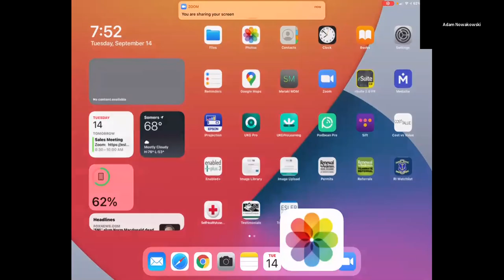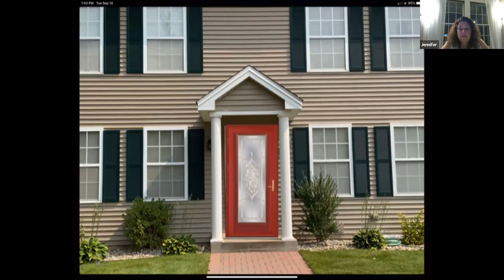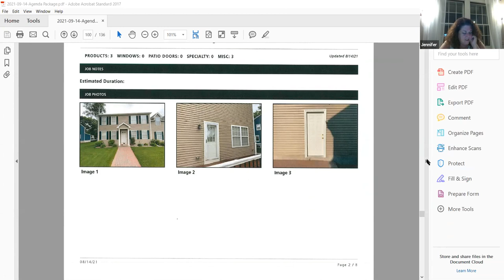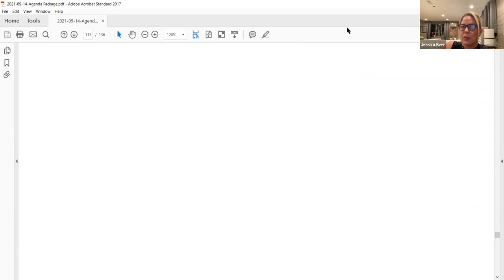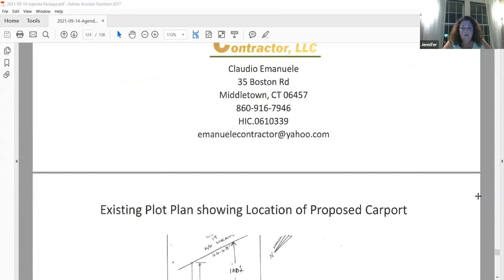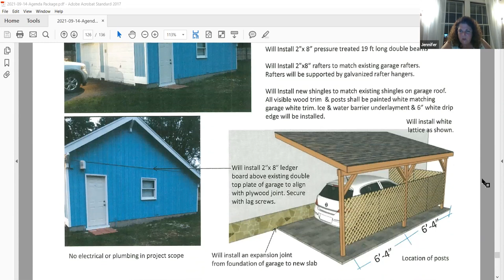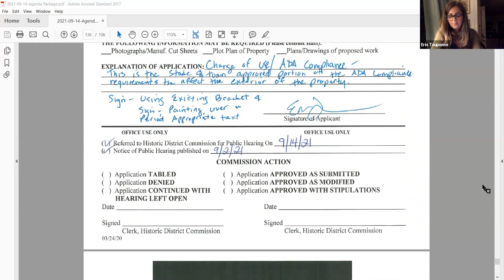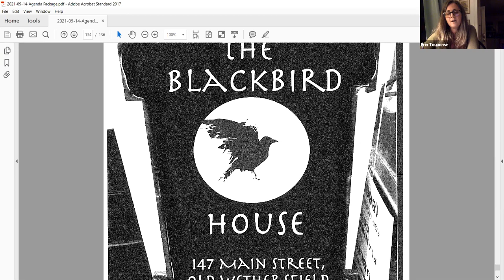Historical District Commission Meeting - September 14, 2021